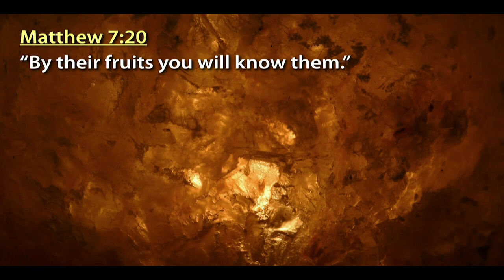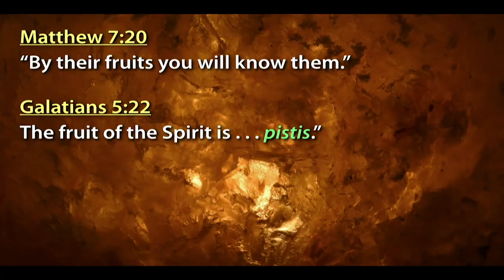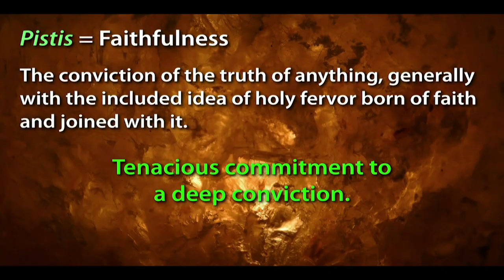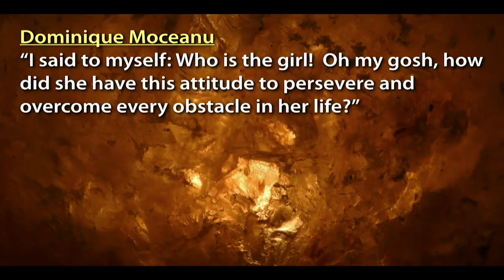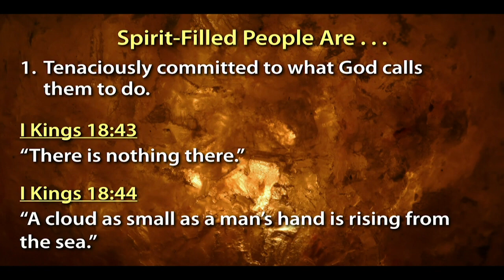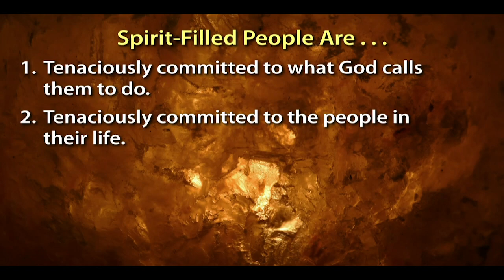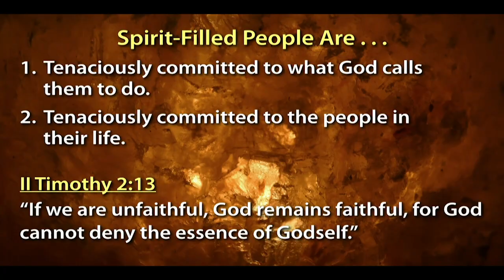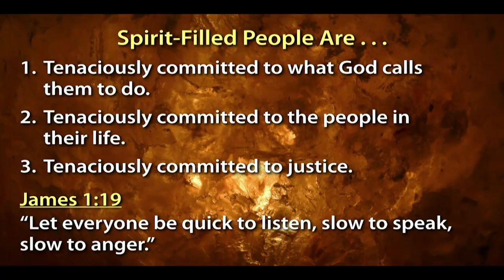The Grit of Greatness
This week Pastor Jeff is going to talk to us about the 8th core characteristic of a Spirit-filled person.  The Greek word Paul uses for the 8th characteristic is “pistis.”  The meaning of the word is profound and potentially life-changing.  Invite a friend to tune in with you.